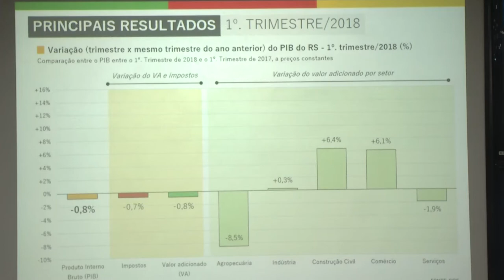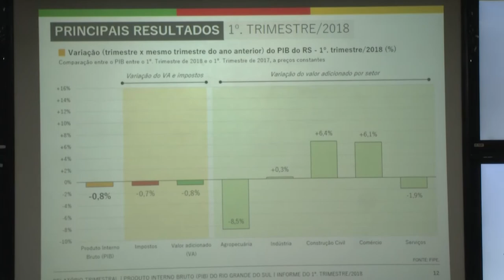Panorama | TVE - Boletim - Produto Interno Bruto - 21/6/18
Boletim Panorama exibido nesta quinta-feira, 21, às 16h:
- Governo divulga primeira estimativa do PIB calculado pela FIPE. O primeiro trimestre de 2018 fechou com Produto Interno Bruto estimado negativo: menos 0,8%.